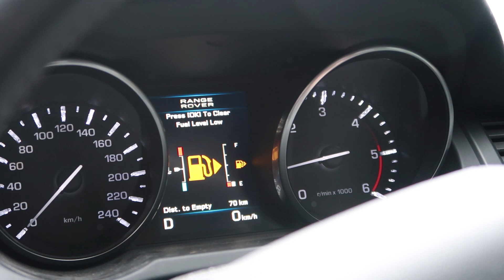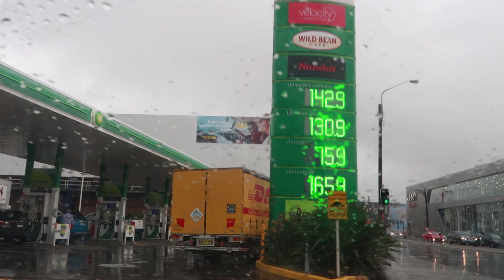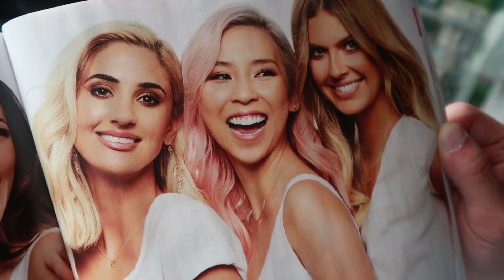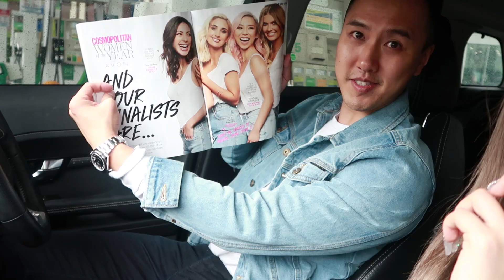Why He Likes Cosmo...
Debating important issues like parking, petrol and groceries. We also have a special surprise announcement at the end..

Also please support Tina’s new brand and follow @petitecosmetics on Instagram!

📹 EQUIPMENT 📹
Vlog Camera